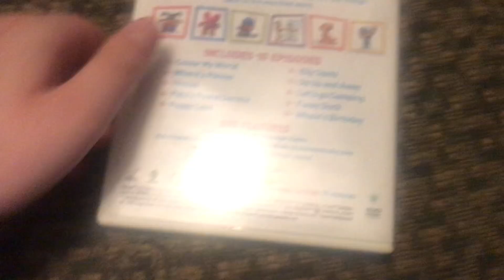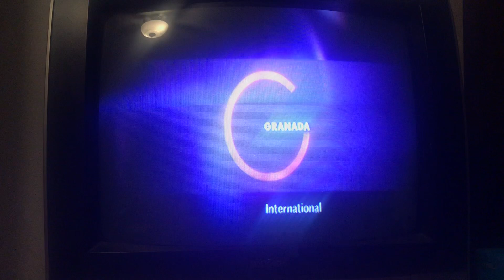Opening to Pocoyo: Colour My World 2007 DVD